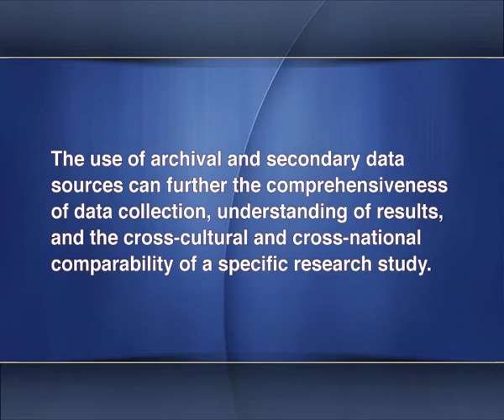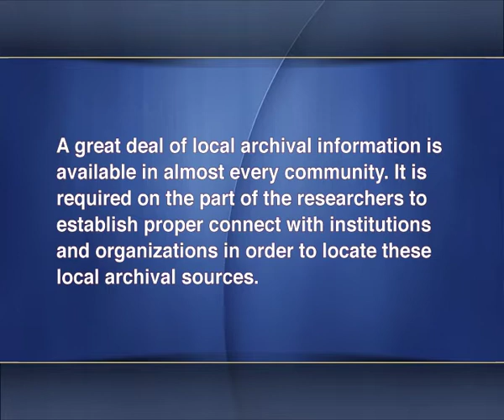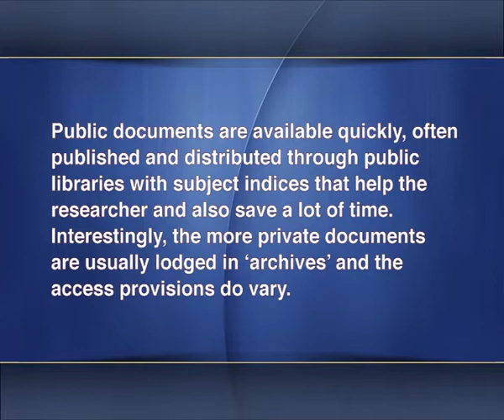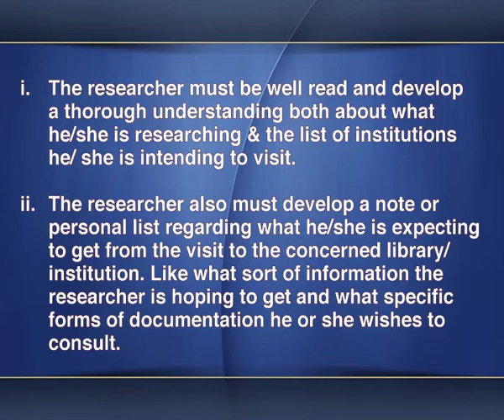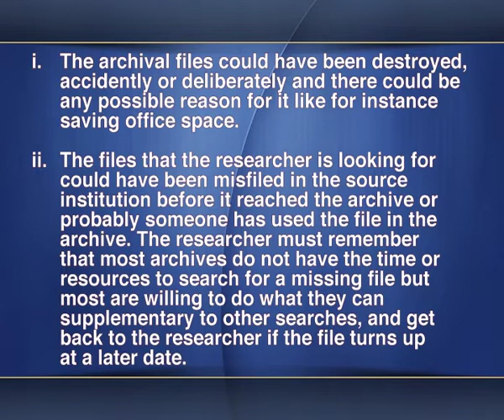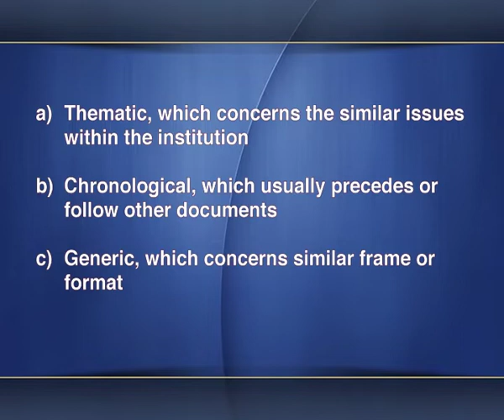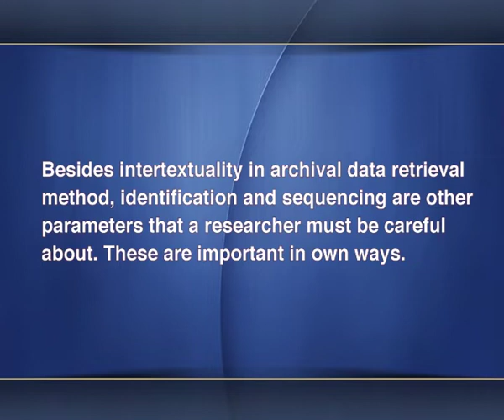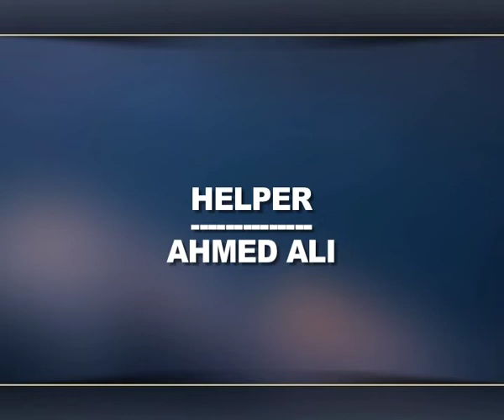Communication Research: Archival Methods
Subject: Journalism and Mass Communication
Course :Communication Research & Communication Research and Methods